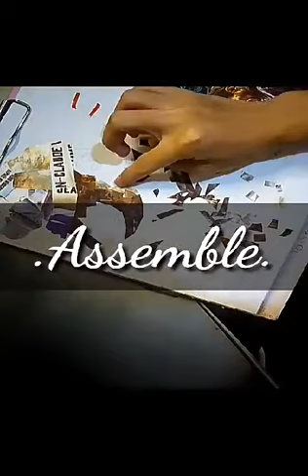Easy Collage for Beginners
This was my project in our subject Contemporary Philippine Arts